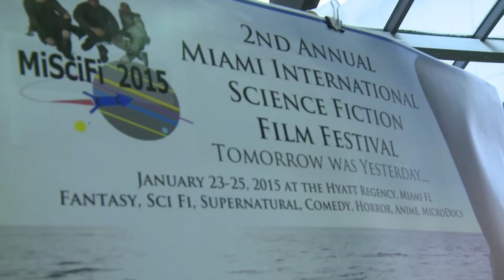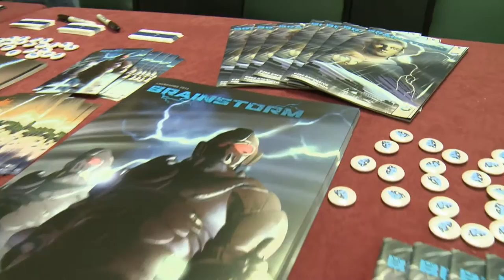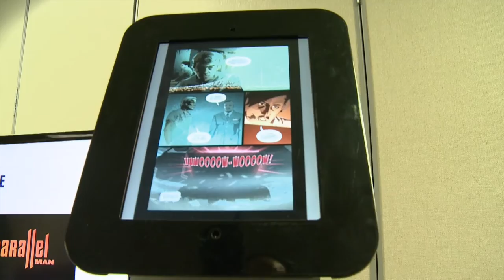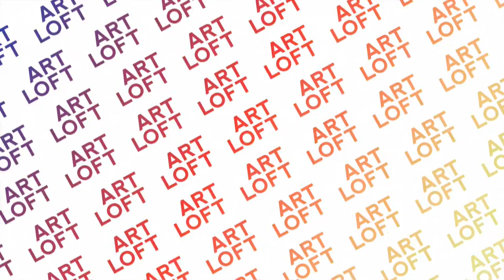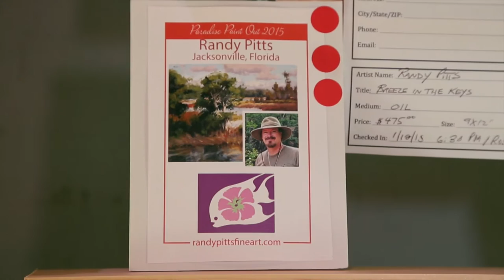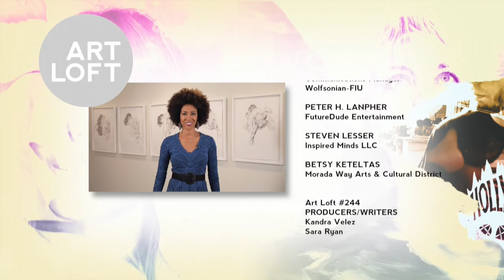Baygrass Bluegrass & Philodendron | Art Loft 416 Full Episode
On this edition of ‘art loft’ our journey takes us into different dimensions and points all over South Florida as we delve into science fiction, bluegrass music, painting in the fresh air, and a very special house plant. Kalyn James hosts from Bailey Contemporary Arts in Pompano Beach among works by Misoo Filan